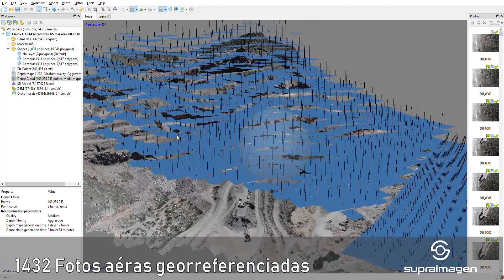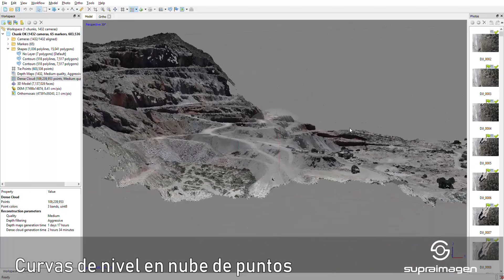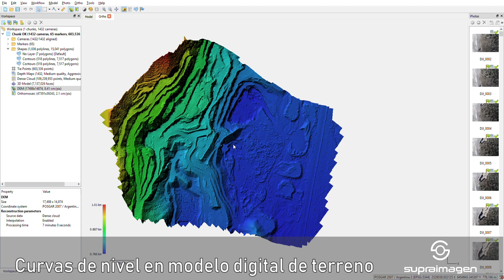Resultados de Fotogrametria con Drone. Calera. Curvas de Nivel. Ortomosaico. Nube de Puntos